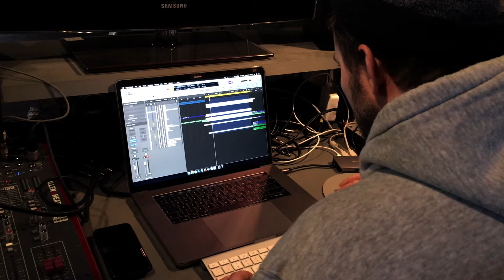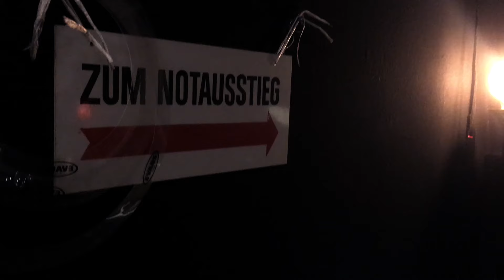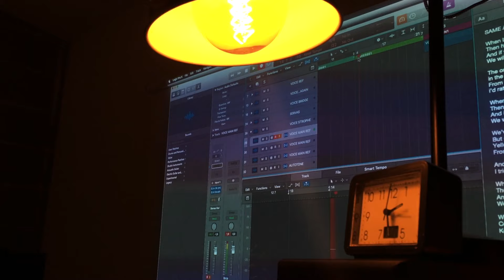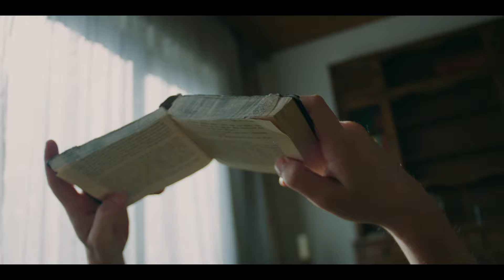Recordings ins Ungewisse. I "Angry Boys, Angry Girls"-Doku I Part 3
Filmed & edited by Please Madame
Typo: @akati_illustrations